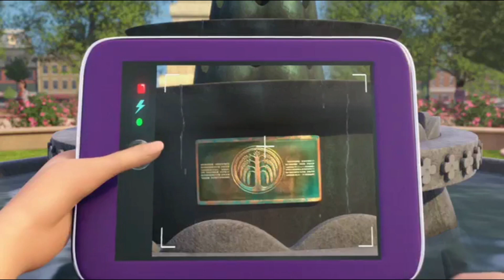Barbie & Her Sisters in The Great Puppy Adventure (2015) Trailer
Tanggal Rilis 8 Oktober 2015